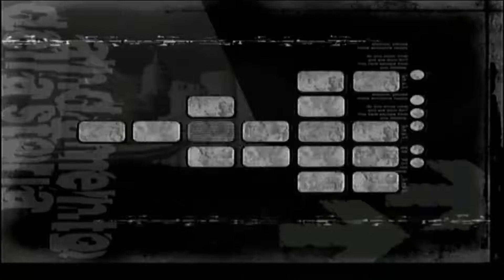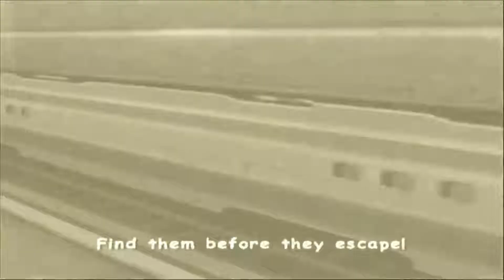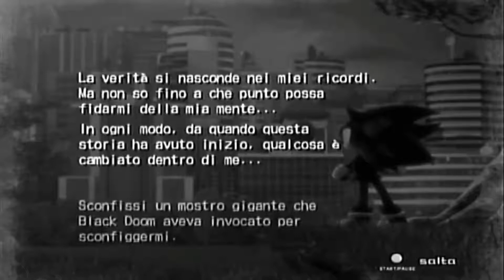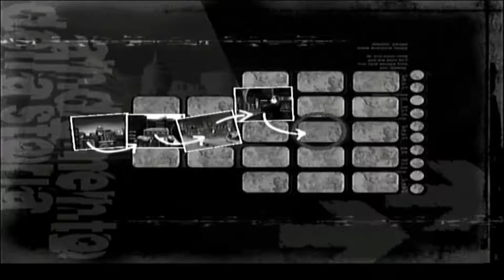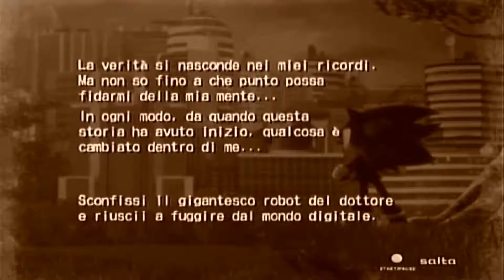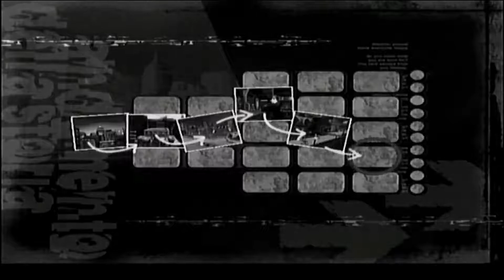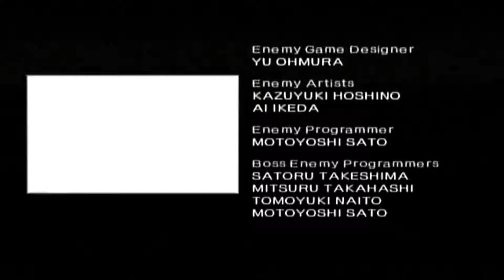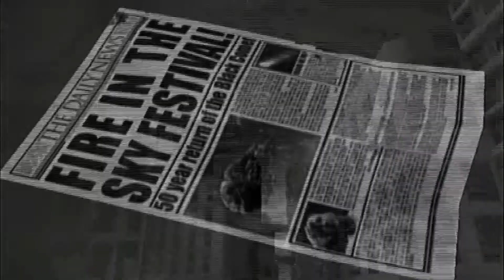Shadow the edgerun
Something I had wondered about was possible; something that shows the majority of the game in the most casual form but faster that walkthrough/let's plays, but is similar to a movie while using glitches like a speedrun, which is edgerun what this is. It's the basis of what it's suppose to be since this is the first one.
Watch in 1080P it's 1.23GB